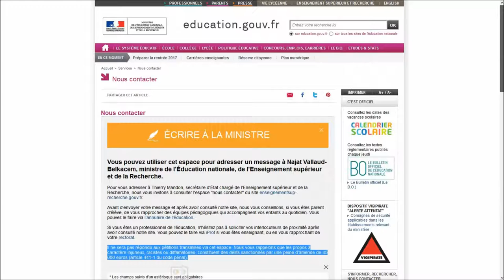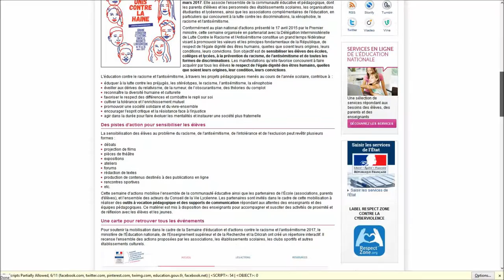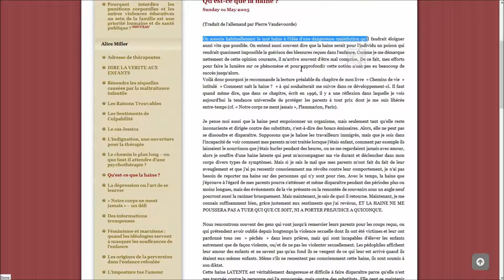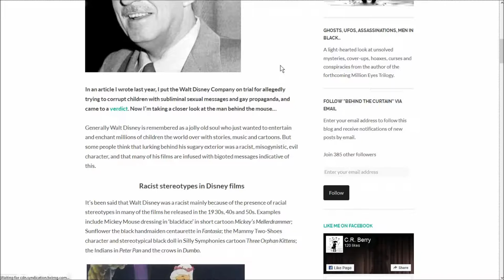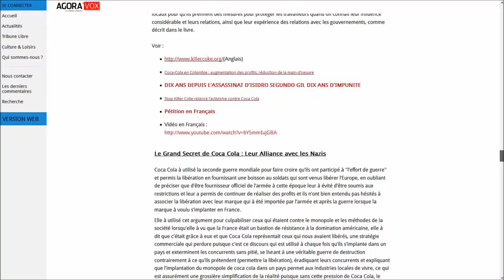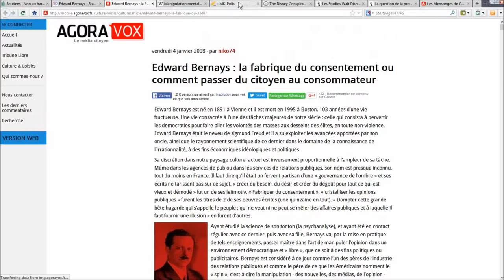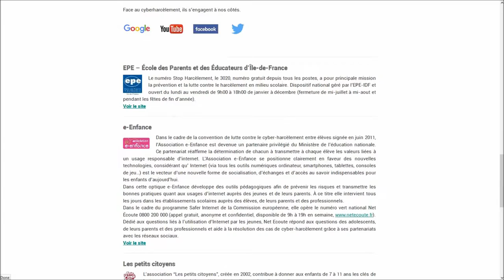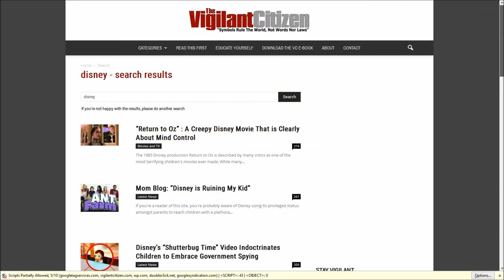Le Harcelement de l'Education Nationale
Au prétexte de la lutte contre le harcèlement, l'éducation nationale en france utilise les même méthodes que les harceleurs et s'affichent même comme allié des entreprises utilisant les pires méthodes de manipulations. Cette "lutte contre le harcelement" n'est qu'une facade, un leurre, un piège (une manipulation), ou encore une comédie organisé par les harceleurs voulant du pouvoir pour que les victimes soient plus facilement ciblées si elles dénoncent le harcèlement. Jamais l'éducation nationale ne mettre en place des programmes de gestion des émotions qui permettent justement d'éviter le harcelement et de nombreux autres problemes

Les liens entre parenthèses sont des archives, vous pouvez aussi essayer de les retrouver

Un autre aspect dont les chancres de la "lutte contre le harcelement" ne vous parleront jamais, c'est que l'enfant victime a besoin de témoin lucide qui l'aide à se libérer:

 A propos de cathy obrien, l'esclave sexuelle des élites américaines depuis sa plus tendre enfance: